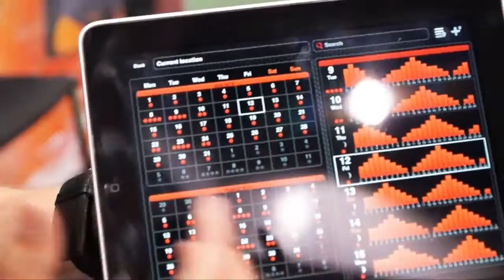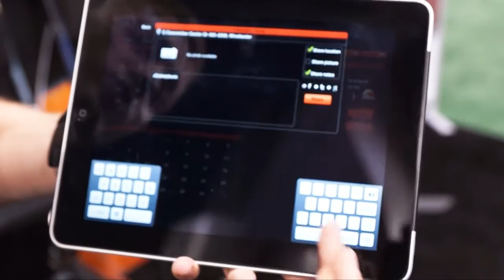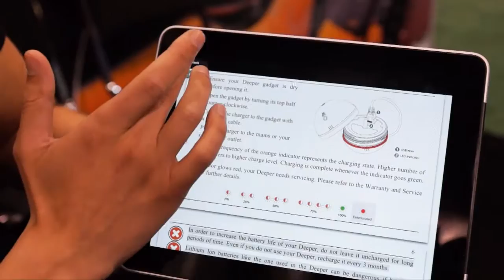Friday Lab Deeper Wireless, Castable Fishfinder for Smartphones at ICAST 2013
Friday Lab co-founder Rolandas Sereika presents Deeper, the world's first wireless, castable fishfinder that works in conjunction with smartphones and tablets. You tie the floating, waterproof fishfinder to the end of a rod and line, cast it out (up to 150 feet away) and connect to it using a smartphone or tablet to see depth and fish on the screen.